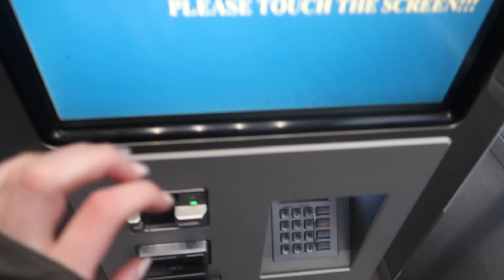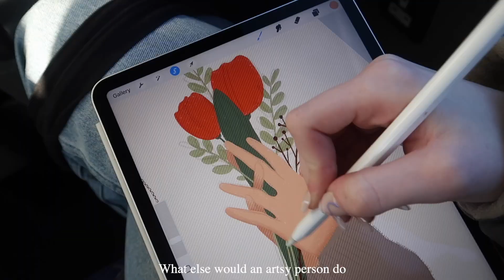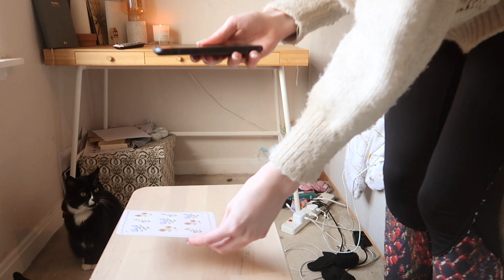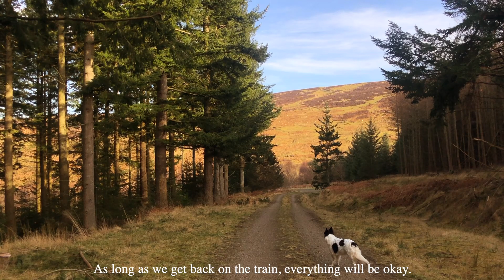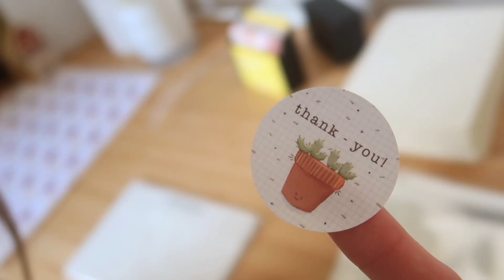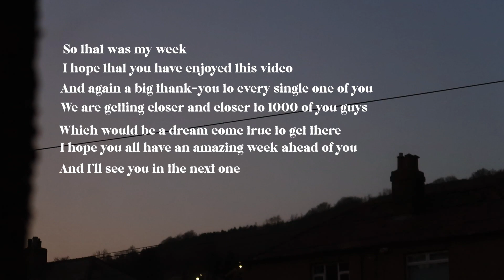MARCH VLOG | small business stuff | 2022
Happy Saturday lovelies!!
In today's video, I show you a random week in March. In this march vlog. This week, we head to Glasgow for a fashion shoot, prepare for a shop update, listen to our body and spend some time in nature and most importantly try not to be a sleepy potato the entire time :D (might not have succeeded in the last one)

My lovely friend who you see in this video, is currently doing her finals for Uni, it would mean the world to her if you check out her instagram account and give her some love. She is such a talented photograher and such a treasured friend.

L O V E L Y   F R I E N D S    I N S T A G R A M

S H O P   L I N K